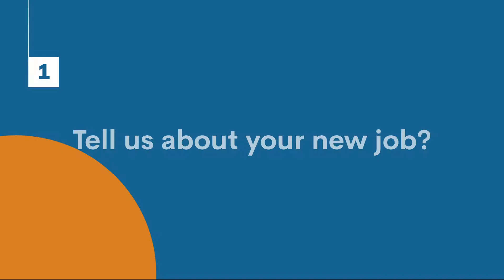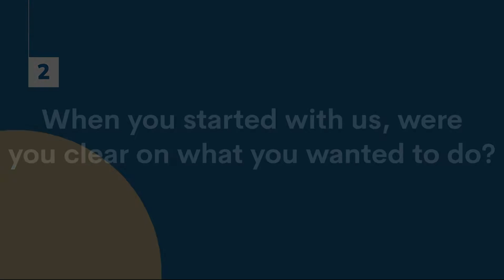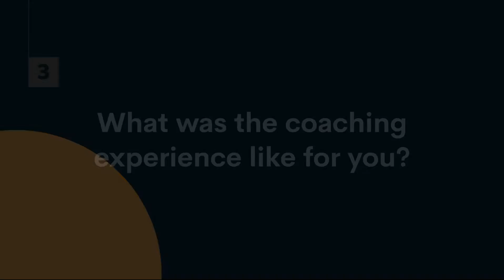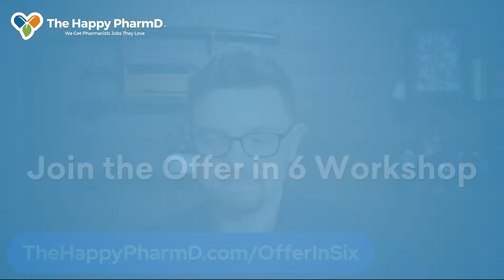A Dream Pharmacy Job in Less Than Three Months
Discover how Stephanie Thompson transformed her career from uncertainty to fulfillment.

Learn how coaching played a crucial role in her journey, pushing her beyond her comfort zone and setting her on a path to success in pharmacy.

Gain insights into practical career strategies and the impact of community-focused pharmacy practice.

Alex Barker is the founder of The Happy PharmD — a community crafted for pharmacists to navigate their career paths together, securing their dream jobs swiftly at organizations where they’re truly valued—and, of course, earning well!

01:54 Stephanie Thompson's role: Insights into her work
02:50 Where she was at before she started working with a career coach
03:13 Stephanie's coaching experience
04:42 How coaching transformed Stephanie's career approach and pushed her to succeed.